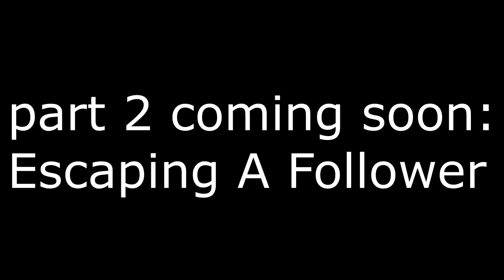Do You Know Da Wae *IRL GONE WRONG* (People HATE Ugandan Knuckles)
Do You Know Da Wae Causes Mayhem IRL! Loud Motorcycles Enter Downtown Santa Cruz and People Get PISSED. Loud motorcycle VS People. FILMED IN MEXICO. Ninja 500r Motovlog

CHANNEL INFO